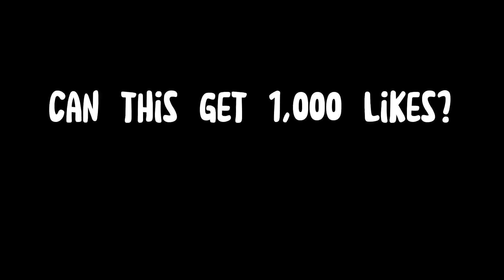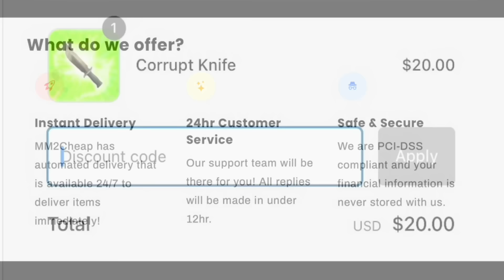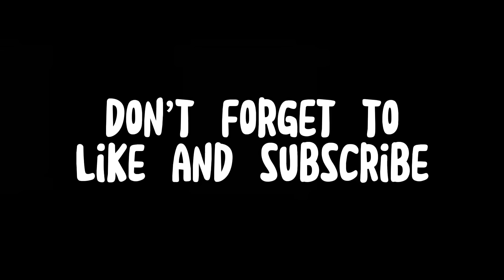MM2 Trading Montage #47 (UNBELIEVABLE FLIPS)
What is MM2.Cheap? They are a website dedicated to low prices and customer satisfaction.

This item is very valuable and you don’t wanna miss out! Please follow the steps below to enter :)

good luck :)

About Me:

I upload MM2 content but mostly trading montages and trading related challenges!

Music from NCS & Cadu! (Will post song links soon)